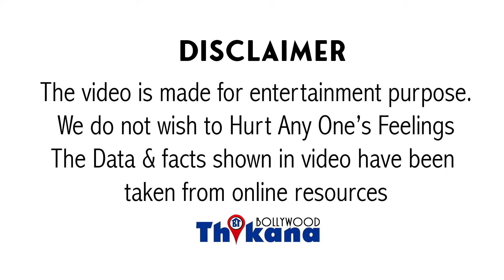"जब मैं Hospital पहुंची तो देखा पापा को Hospital वालो ने पलग के बांध के रखा हुआथा" Actress का खुलासा